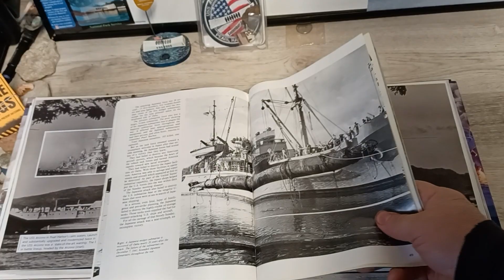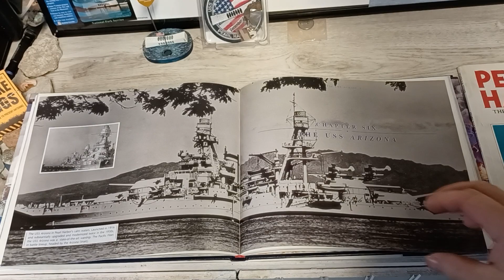Pearl Harbor Remembrance Day